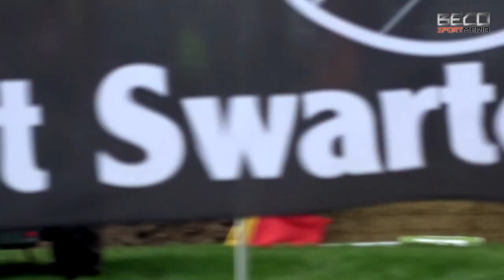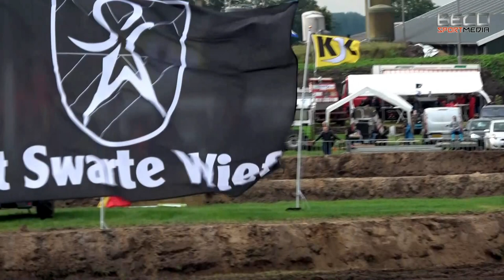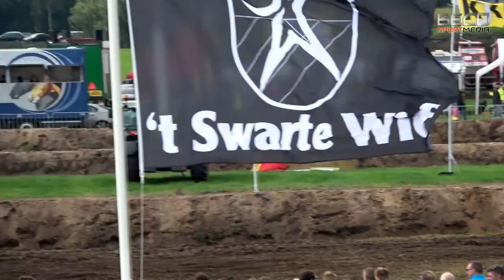NK combinerace Tijnje 2017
Conbainrace tijnje NK Combinerace Tijnje 2017